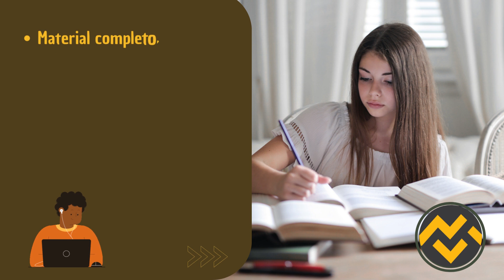Apostila IFES 2023 Arquiteto e Urbanista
➔ Cadastre-se para receber atualizações de todos os concursos 2023. Adquira agora sua apostila para o Concurso da IFES 2023 Arquiteto e Urbanista👇